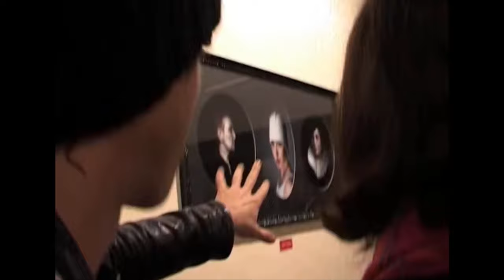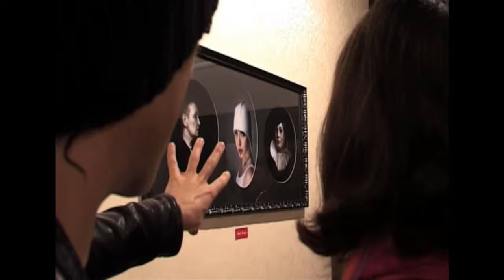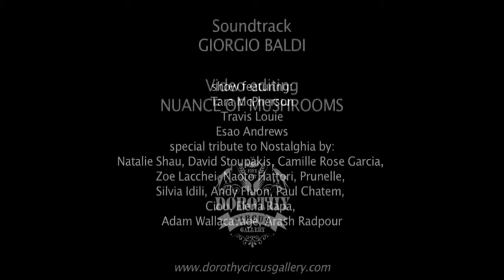Inside Nostalghia at Dorothy Circus Gallery Rome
Video of the "Inside Nostalghia" show at Dorothy Circus Gallery in Rome.
Show curated by Dorothy Circus Gallery & Jonathan LeVine Gallery.
Soundtrack by Giorgio Baldi